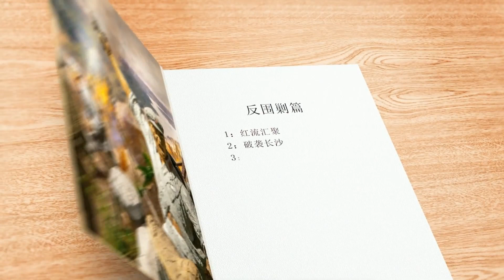【观史君】全景复盘中央苏区第二次反围剿（1）风尘滚滚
1930年5月，中国近代史上最大规模的新军阀内战揭开序幕，蒋介石，冯玉祥，阎锡山，李宗仁等，共计投入百万大军，争夺中国主导权，史称，中原大战。在军阀们忙着互殴的背景下，全国各地红军得到极大发展，建立起十几块苏区，人数近十万。 在这个重要的历史节点，中国革命将迈向何方？